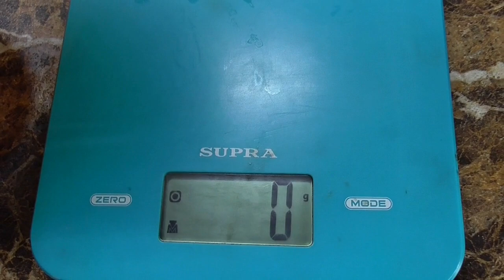Томат Яша Югославский - популярный коллекционный сорт. Крупный, красивый, урожайный! Дегустация.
Семена томата №372 Яша Югославский есть в наличии.

🍅 Ранняя высадка томатов в теплицу в 2022 году. Подвожу итог. Какие томаты больше не буду высаживать?

🍅 Томаты, от которых я жду чуда! Томат ЗЕЛЕНАЯ БОГИНЯ ЗАНАДУ - моя новинка 2022 года. Обзор в июне.

Почему я раньше не знала о пленке СВЕТЛИЦА™ ГРУНТ? Это "палочка - выручалочка" для занятых людей!

Рискнула и высадила томаты в открытый грунт на месяц раньше обычного! Обзор огорода 22 мая. Жара...

Томаты, от которых я в восторге! Высаживаю лучшие сорта коллекционных томатов.

Эти томаты я точно буду выращивать на будущий год! Они такие плодовитые!